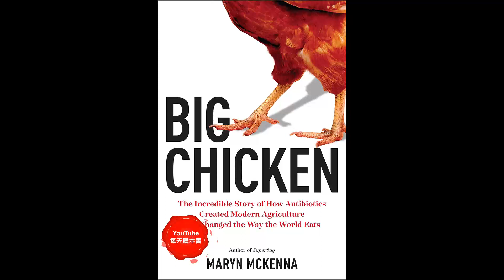《大鸡》抗生素如何创造了现代农业，改变了全世界的吃饭方式｜听书 有声书